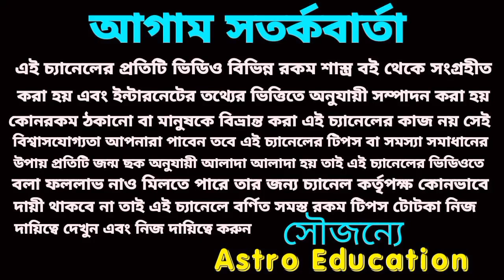রাহু করবে হঠাৎ কোটিপতি এই রাশি গুলিকে!